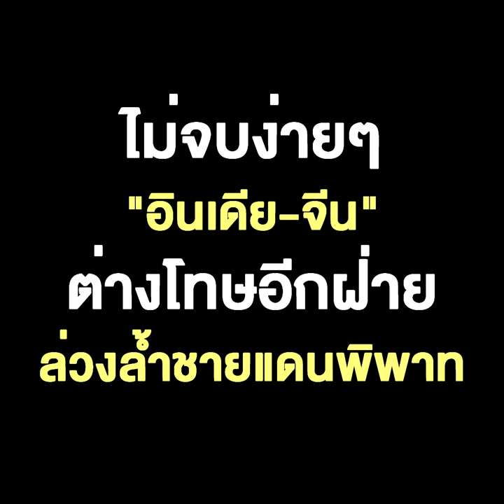ไม่จบง่ายๆ “อินเดีย-จีน” ต่างโทษอีกฝ่ายล่วงล้ำชายแดนพิพาท